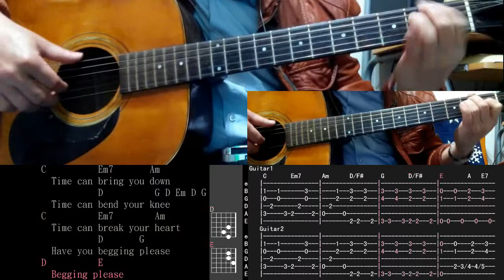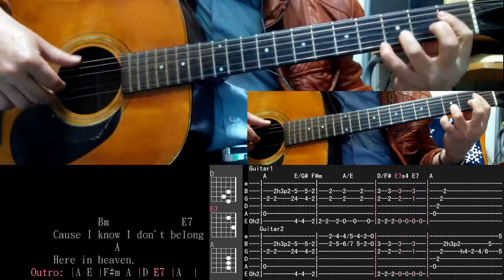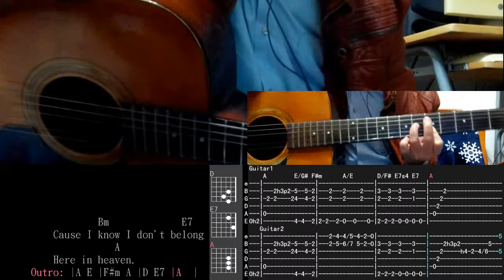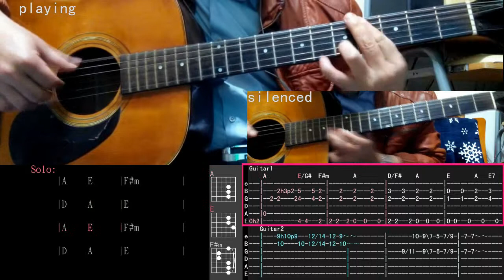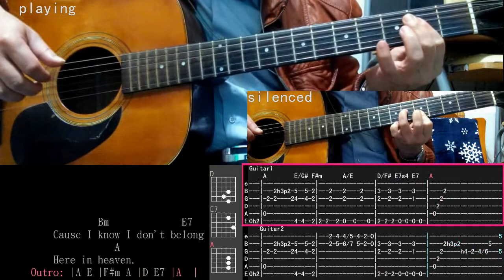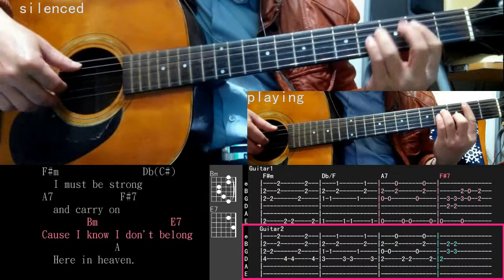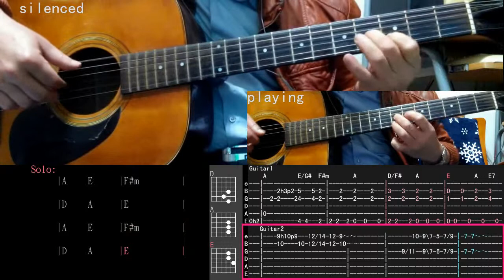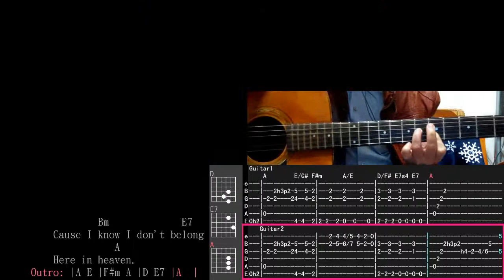Tears In Heaven - 3 ways of guitar to present without vocals (Guitar Lesson: Solo + Chords)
阿丁頻道
(Eric Clapton)Tears In Heaven - 3 ways to present guitar backing track.

Lyrics
[Intro]
[Verse1]
  Would you know my name
  If I saw you in heaven
  Would it be the same
[Chorus1]
  I must be strong
  and carry on
Cause I know I don't belong
  Here in heaven.
[Verse2]
  Would you hold my hand
  Would you help me stand
[Chorus2]
Cause I know I just can't stay
  Here in heaven.
[Intro]
[Bridge]  [Change to keyG]
  Time can bring you down
  Time can bend your knee
  Time can break your heart
  Have you begging please
  Begging please
[Solo](Back to keyA)
[Chorus3]
  Beyond the door
  There's peace I'm sure
And I know there'll be no more
Tears in heaven
[Intro]
[Verse1]
[Chorus1]
  and carry on
  Here in heaven.
Here in heaven.
[Outro]